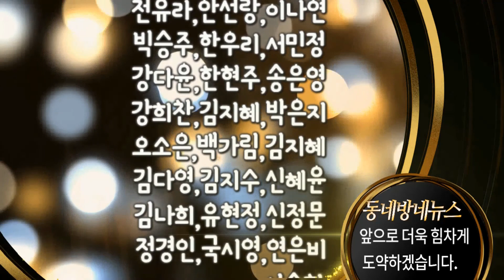방탄소년단, 빌보드 ‘소셜50’ 차트 저스틴 비버 깨고 57주 1위 by 박미라 아나운서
그룹 방탄소년단이 ‘소셜 50’ 차트에서 최장 기간인 57주 연속 1위를 달성해 저스틴 비버를 추월했다.

14일(현지시간) 빌보드가 발표한 최신 차트에 따르면 방탄소년단은 ‘소셜 50’에서 1위를 기록했다.

이로써 방탄소년단은 ‘소셜 50’ 차트에서 저스틴 비버(Justin Bieber)가 세운 종전 기록인 56주 연속 1위를 경신하며 2017년 7월 29일자 빌보드 차트부터 이번 차트까지 1위에 올라 최장 기간 1위 기록을 세웠다.

아울러 방탄소년단은 미국 레코드산업협회(Recording Industry Association of America)로부터 세 번째 '골드' 인증을 받았다.

앞서 방탄소년단은 지난 2월 '러브 유어셀프 승 허' 앨범에 수록된 '마이크 드롭'(MIC Drop)과 'DNA'로도 골드 인증을 받은 바 있다.

또 정규 3집 LOVE YOURSELF 轉 ‘Tear’는 ‘빌보드 200’에서 77위를 차지하며 차트 인에 성공했다. 지난 5월 1위로 처음 진입한 뒤 12주 연속 기록이다.

이 외에도 ‘월드 앨범’ 차트 1위, ‘인디펜던트 앨범’ 차트 3위, ‘톱 앨범 세일즈’ 차트 20위, ‘캐나디안 앨범’ 차트 65위에 올랐다.

한편 방탄소년단은 오는 24일 신곡 7곡이 수록된 리패키지 앨범 '러브 유어셀프 결 앤서'(LOVE YOURSELF 結 ‘Answer)’를 선보인다. 이 앨범은 'S', 'E', 'L', 'F' 등 총 4개 버전으로 발매된다.

사진출처=빅히트 엔터테인먼트

음성지원 :  아나운서 박미라